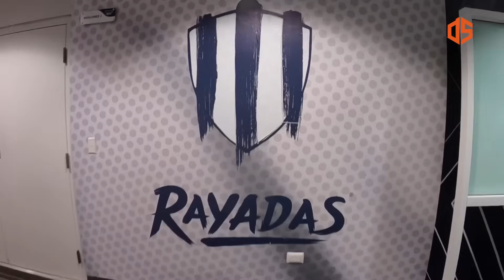Quién conoce más a Nicky | Nuevo Refuerzo | Fuera de Cancha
Todos amamos a Nicky, pero ¿quién verdaderamente la conoce mejor?
¡Descúbrelo en este episodio!

¿Sabías que Merel Van Dongen tiene una hermana gemela?
Ve el video para conocer un poco más del nuevo refuerzo de Rayadas.